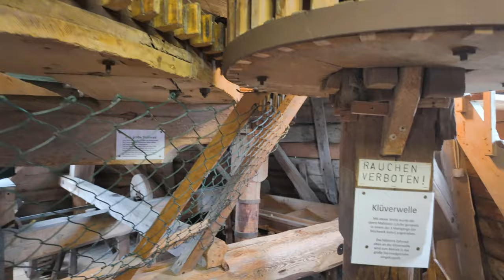Von Mühlen und Kirchen auf Fehmarn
Ich bin die Kirchentour auf Fehmarn gefahren...

Mein Rad

paar?number=32100995

Mein Schirm

Meine Hauptkamera

Meine Zweitkamera

Mein Stativ

Meine Schnittsoftware

Rode Funkstrecke

Azden Funkstrecke

Rode Videomicro

Halbschuhe Meindl

Schuhe Hanwag

Schuhe Lowa

Schuhe Haix

Garmin Rucksackbefestigung

2 Personen Zelt
Wasserkessel Alu

Wasserkessel ES